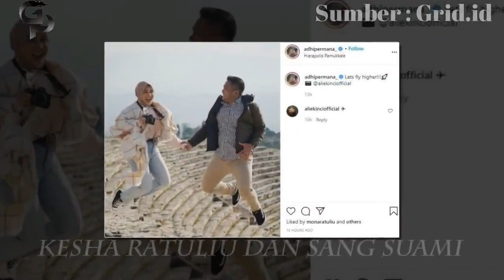Artis Cantik Mantan Kekasih Al Ghazali Ini Kini Hidup Bahagia Usai Dipinang Seorang Pria Sukses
Artis Cantik Mantan Kekasih Al Ghazali Ini Kini Hidup Bahagia Usai Dipinang Seorang Pria Sukses -  Kehidupan asmara para selebriti memang tak pernah gagal mencuri perhatian publik salah satunya adalah kisah asmara putra Maia Estianty dan Ahmad Dhani, Al Ghazali.

Ya, sebelum menjalin asmara dengan Alyssa Daguise, putra Maia Estianty dan Ahmad Dhani, Al Ghazali rupanya pernah menjalin kasih dengan beberapa wanita.

Lihat Juga ;